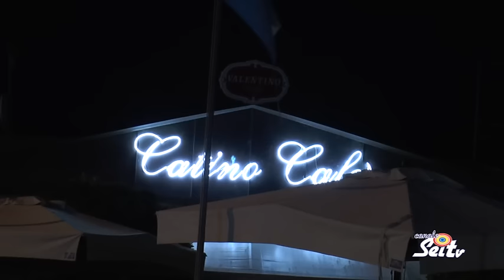Speciale Catino Cafè 04 09 2015 Battipaglia (SA)